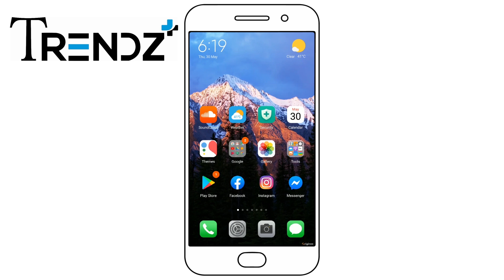How To Appear Offline On Facebook Using Mobile? | Trendz Plus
Watch the complete video if you really want hide your active status while being active online on Facebook to prevent yourself from any type of conversation.

Follow the simple steps given below-
1- Open Facebook Messenger
2- Tap On Your Profile
3- Tap On “Active Status”
4- Toggle Off The Button

Time required to complete the step: 1 min (approx)
Number of steps to perform this activity: 4

If you want a more detailed description of this topic, then read our blog -